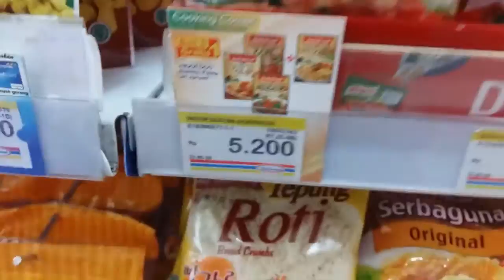Arsheila Vlog #7 - Smart Mommy = Hot Mommy - indomaret promo september 2016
Hi! I am Arsheila a 25 years old hot momma. Lol. I am from Indonesia and my husband "Kang" is Korean. We have a baby boy named Juniel... The main reason why I decided to make this vlog channel, is because with our son being born, our memories is too precious to just pass like that hehe. So we record it.
And also because our family live so far away... we thought will be nice if they can see us through my vlog...

Im Trilingual. So I am using Indonesian, English and Korean all in one channel 😛
And Coz its about my life... my channels content will be about things i love
Which is.
1. FAMILY
2. FOOD
3. MUSIC
4. KOREAN STUFF
5. BEAUTY
6. MOVIES & TV SHOW
7. LANGUAGE
8. GAMES
9. MY errdaayyy life

My instagram and twitter = @arshylieber